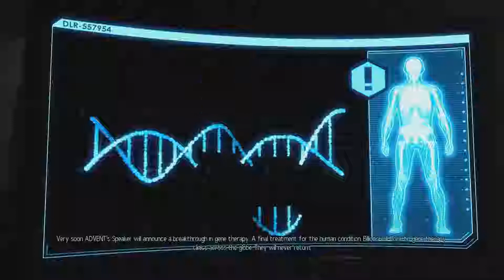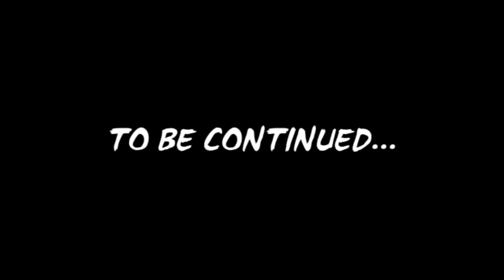XCOM 2 War of The Chosen Walkthrough Part 70 Operation Dawn God